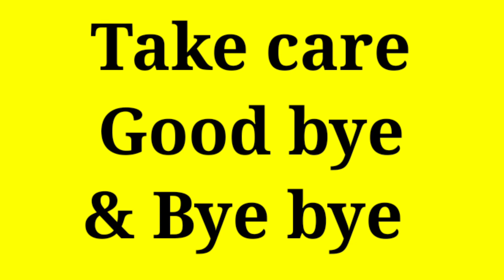पढ़ें A for 🍎। Alphabet k sare letters padhe asani se #@dekhoaursikho724